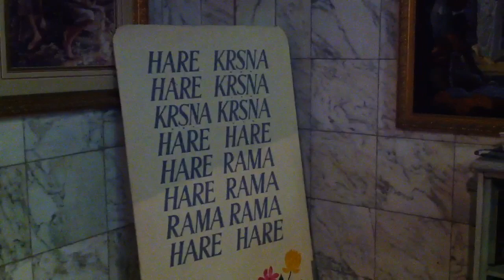Vaiyasaki songing Damodarastakam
At New Govardhana, NSW, Australia